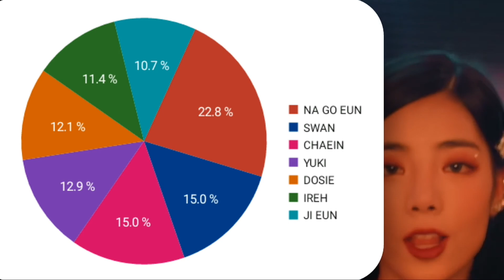How Would PURPLE K!SS Sing 'DAHLIA' By (G)I-DLE | Line Distribution | [Collab W/MINNIEKPOP]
✩ ✼　｡ﾟ･　☆　° ｡ㅤ→ ༄ ‧₊˚ 「 」 ⇢ ๑ ◞♡° ⸙͎ ˀˀ༾ ꙰ ≈  - ̗̀ ゞ •| ⊱✿⊰

𝘏𝘰𝘭𝘢! 𝘔𝘦 𝘭𝘭𝘢𝘮𝘰 𝘈𝘯𝘨𝘪𝘦, 𝘦𝘯𝘤𝘰𝘯𝘵𝘳𝘢𝘳𝘢𝘴: 𝘤𝘰𝘭𝘰𝘳 𝘤𝘰𝘥𝘦𝘥 𝘭𝘺𝘳𝘪𝘤𝘴, 𝘭𝘪𝘯𝘦 𝘥𝘪𝘴𝘵𝘳𝘪𝘣𝘶𝘵𝘪𝘰𝘯, 𝘵𝘶𝘵𝘰𝘳𝘪𝘢𝘭𝘦𝘴 𝘺 𝘮𝘶𝘤𝘩𝘢𝘴 𝘤𝘰𝘴𝘢𝘴 𝘮𝘢𝘴

☆ 𝓟𝓻𝓮𝓰𝓾𝓷𝓽𝓪𝓼:
¿𝙋𝙪𝙚𝙙𝙤 𝙝𝙖𝙘𝙚𝙧 𝙪𝙣 𝙥𝙚𝙙𝙞𝙙𝙤?
𝘊𝘭𝘢𝘳𝘰, 𝘗𝘦𝘳𝘰 𝘵𝘢𝘳𝘥𝘢𝘳𝘦 𝘦𝘯 𝘩𝘢𝘤𝘦𝘳 𝘵𝘶 𝘱𝘦𝘥𝘪𝘥𝘰

¿𝙀𝙣 𝙦𝙪𝙚 𝙮 𝙘𝙤𝙣 𝙦𝙪𝙚 𝙚𝙙𝙞𝙩𝙖𝙨?
𝘌𝘥𝘪𝘵𝘰 𝘦𝘯 𝘤𝘦𝘭𝘶𝘭𝘢𝘳 𝘤𝘰𝘯 𝘱𝘪𝘤𝘴𝘢𝘳𝘵, 𝘱𝘪𝘹𝘦𝘭𝘭𝘢𝘣, 𝘱𝘩𝘰𝘵𝘰𝘦𝘥𝘪𝘵𝘰𝘳 𝘺 𝘬𝘪𝘯𝘦𝘮𝘢𝘴𝘵𝘦𝘳

¿𝙃𝙖𝙧𝙞𝙖𝙨 𝙩𝙪𝙩𝙤𝙧𝙞𝙖𝙡𝙚𝙨?
𝘠𝘢 𝘵𝘦𝘯𝘨𝘰 𝘵𝘶𝘵𝘰𝘳𝘪𝘢𝘭𝘦𝘴, 𝘱𝘦𝘳𝘰 𝘢𝘶𝘯 𝘧𝘢𝘭𝘵𝘢𝘯 𝘢𝘭𝘨𝘶𝘯𝘰𝘴 𝘮𝘢𝘴, 𝘴𝘰𝘭𝘰 𝘵𝘦𝘯𝘥𝘳𝘢𝘯 𝘲𝘶𝘦 𝘦𝘴𝘱𝘦𝘳𝘢𝘳 𝘱𝘢𝘳𝘢 𝘲𝘶𝘦 𝘦𝘴𝘵𝘦𝘯 𝘤𝘰𝘮𝘱𝘭𝘦𝘵𝘰𝘴

¿𝙋𝙤𝙙𝙧𝙞𝙖𝙢𝙤𝙨 𝙩𝙚𝙣𝙚𝙧 𝙪𝙣 𝙘𝙤𝙡𝙡𝙖𝙗?
𝘚𝘪, 𝘚𝘰𝘭𝘰 𝘤𝘰𝘮𝘦𝘯𝘵𝘢 𝘲𝘶𝘦 𝘲𝘶𝘪𝘦𝘳𝘦𝘴 𝘶𝘯 𝘤𝘰𝘭𝘭𝘢𝘣 𝘺 𝘵𝘦 𝘱𝘰𝘥𝘳𝘦 𝘤𝘰𝘯𝘵𝘦𝘴𝘵𝘢𝘳

¡𝘎𝘳𝘢𝘤𝘪𝘢𝘴 𝘱𝘰𝘳 𝘵𝘰𝘮𝘢𝘳𝘵𝘦 𝘵𝘶 𝘵𝘪𝘦𝘮𝘱𝘰 𝘦𝘯 𝘭𝘦𝘦𝘳 𝘦𝘴𝘵𝘰! ¡𝘈𝘥𝘪𝘰𝘴!